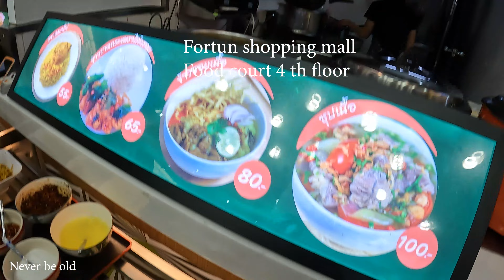[4.K] Lunch in Thailand 8 amazing food court in shopping mall to eat under 100 THB 2,5 Euro (ep.30)